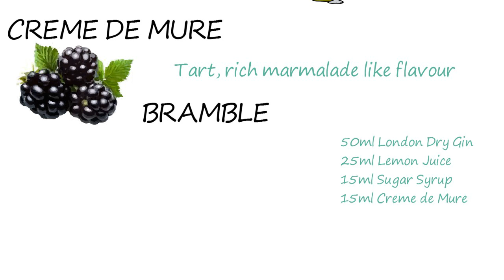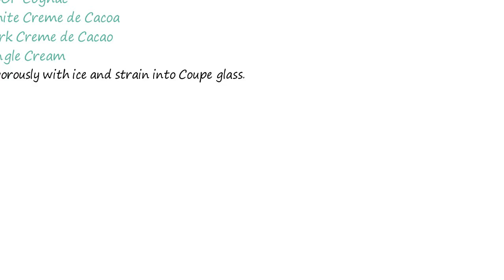What are the differences between creme liqueurs?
Explanation with tasting notes and cocktail recipes of Creme liqueurs such as Creme de Cassis, Creme de Mure, Creme de Violette or Creme de Cacao.

Follow, comment and be involved!